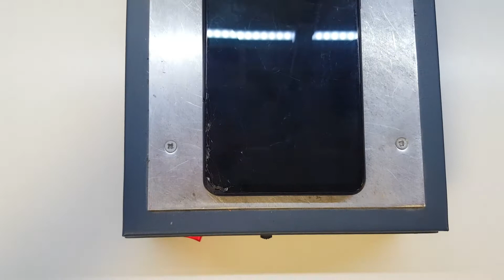Samsung Galaxy A52s 5G SM-A528 Disassembly Teardown Repair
models:  SM-A528B, SM-A528B/DS